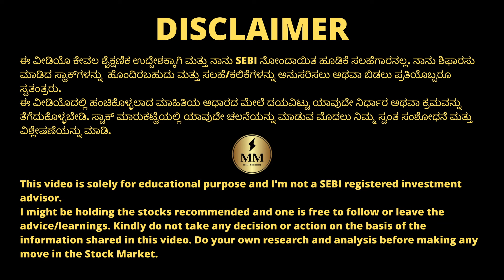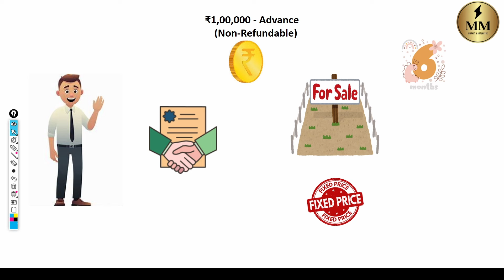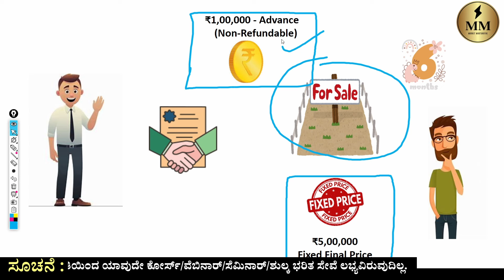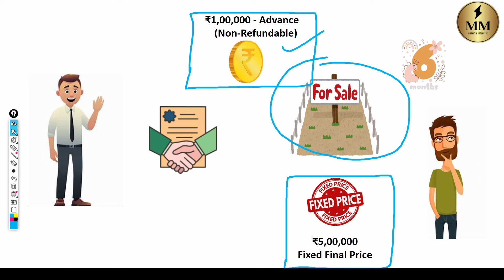Options Simplified Part 2 - Who is clever? | F&O for Beginners | MMPremier | Kannada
⛳Mission2024 : "Life Insurance is our responsibility"